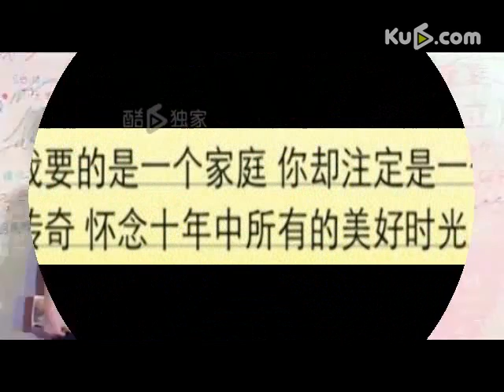王菲离婚后全面复出 正筹备新碟明年巡演